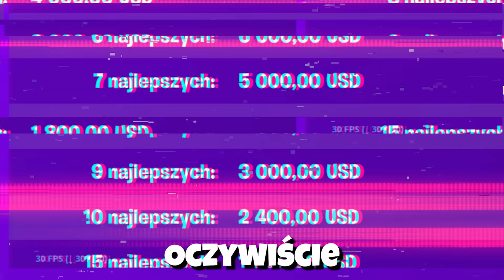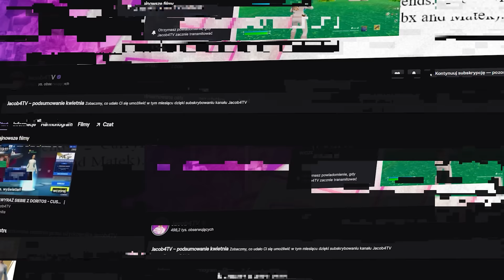CHEATUJEMY NA TURNIEJU...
Cheatujemy na turnieju w fortnite battle royale to Jacob i Kubx na turnieju Console Cup dla PS5 i XBOX w grze od Epic Games